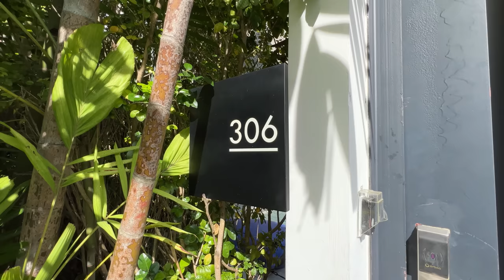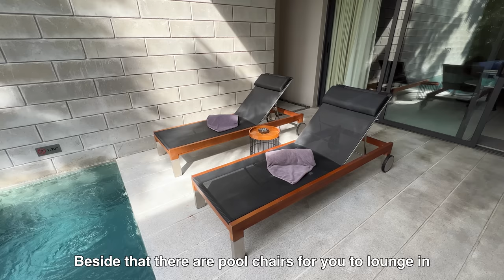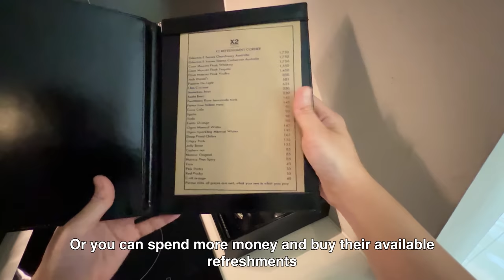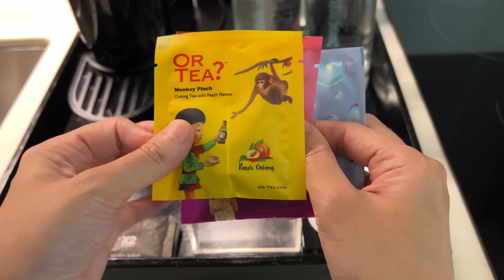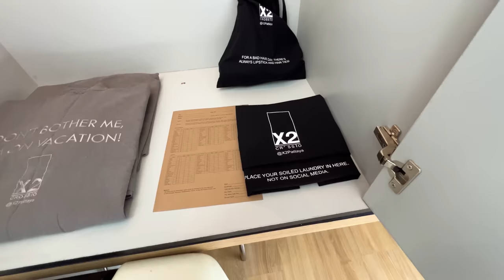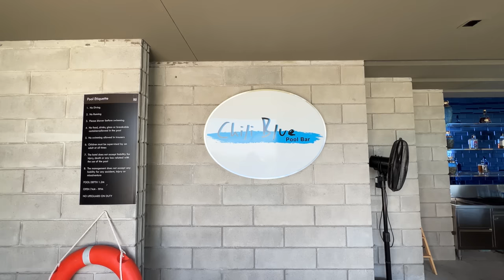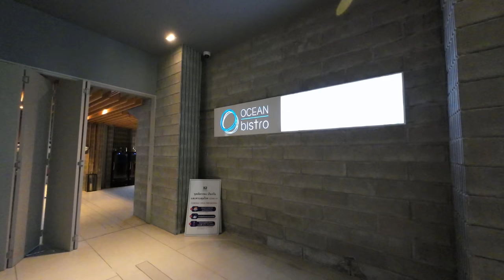Luxury Pool Villa Resort in Pattaya Thailand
Eating everything at one of the most beautiful private pool resort in Pattaya Thailand